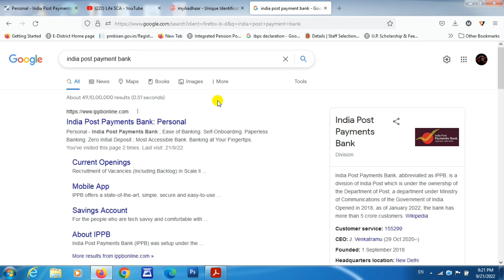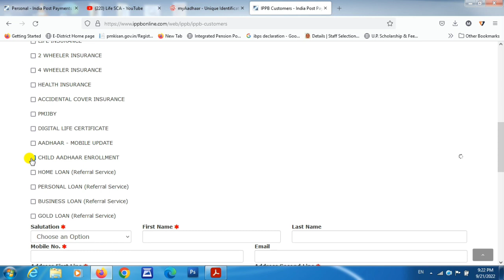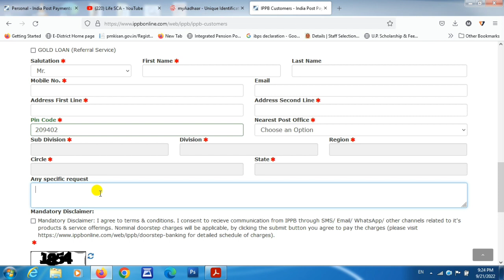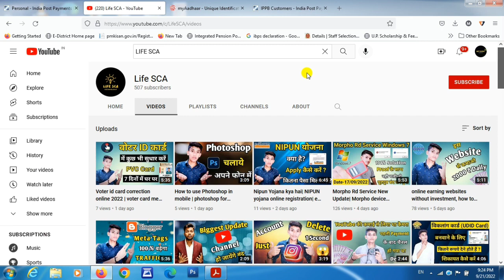5 साल के बच्चे का आधार कार्ड बनवाए घर बैठे | Child Aadhaar Enrolment door step service |Child Aadhar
5 साल के बच्चे का आधार कार्ड बनवाए घर बैठे | Child Aadhaar Enrolment door step service |Child Aadhar

Other queries-